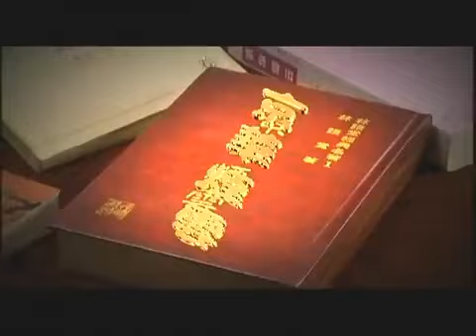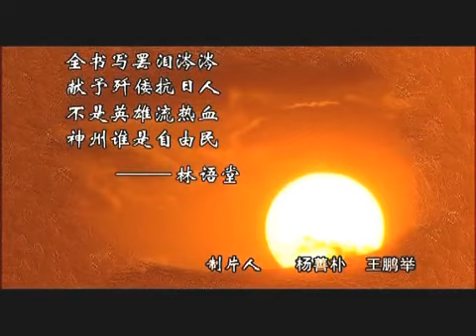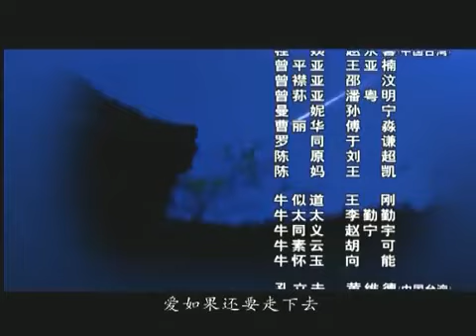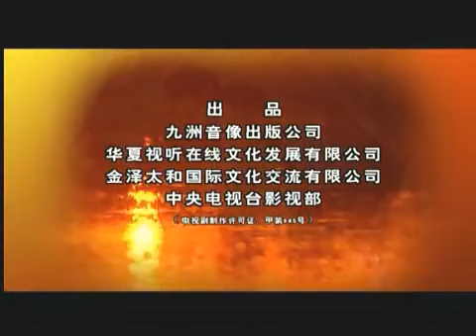【民国宅斗大戏】包办婚姻VS自由恋爱❤︎婚姻就是一场无期徒刑｜风起京华 EP09｜赵薇 潘粤明 黄维德｜下饭小剧场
剧情简介：曾家的大公子曾平亚，染上了伤寒。曾文伯和曾太太先是遍请名医，无法治愈， 曾太太爱子心切，想出了结婚冲喜的法子。曾家有三个公子，大公子平亚与曼妮，二公子襟亚与牛素云都早有婚约。公子荪亚桀骜不驯，但姚家的莫愁却很喜欢他。情急之下，曾太太提出让姚木兰代替曼妮嫁给平亚，但木兰喜欢孔立夫，而且曼妮是自己的金兰姐妹所以拒绝了。后曼妮回来，曾家想三喜临门，说服了牛家女儿素云和襟亚完婚，并想让莫愁嫁给荪亚。莫愁误会荪亚和女学生曹丽华关系亲密，选择逃婚。曾家的婚礼如期举行，但莫愁逃婚的消息却让两家乱作一团，木兰看见父母为难，做出决定，代妹妹出嫁。莫愁因为姐姐嫁给荪亚，记恨木兰。牛素云因为结婚的时候木兰抢了她的风头，处处和木兰作对，荪亚更是对她冷冰冰的，对此木兰只能承受着，还要在外面表现地体面周到。心情郁闷的荪亚在曹丽华身上找到了安慰，二人偷偷地相爱了。